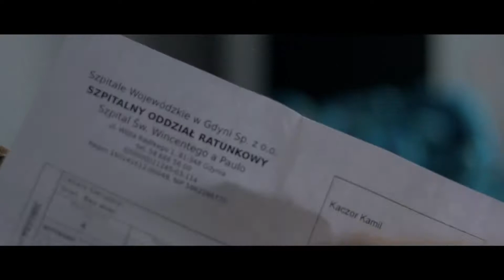Rysy 03.08.2019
Flashbacks from road on Rysy, the highest peak in Tatry, Poland.

Music : Dimitri Vegas & Like Mike vs Steve Aoki ft. Abigail Breslin We Are Legend